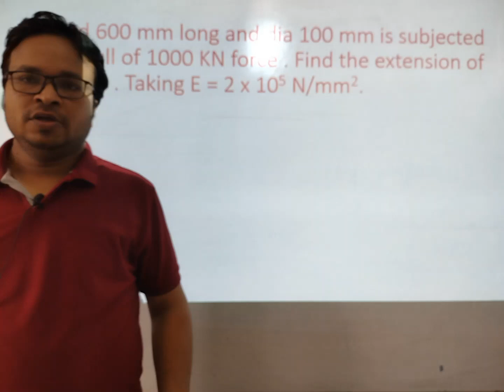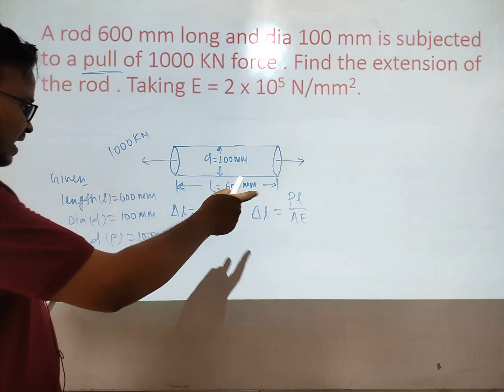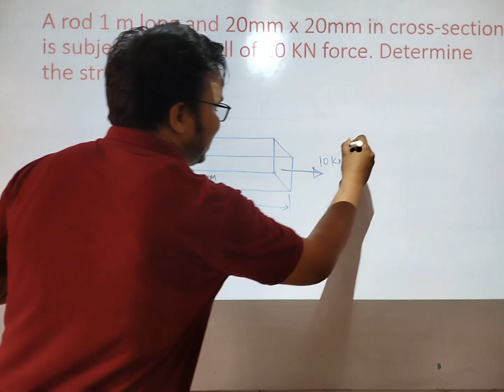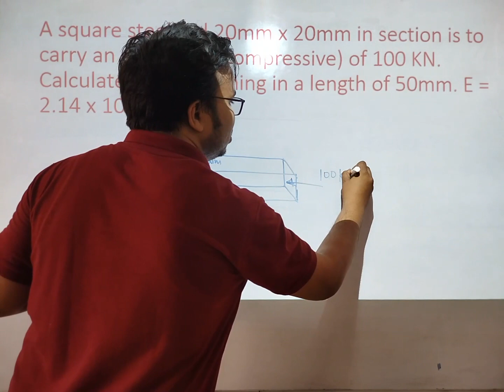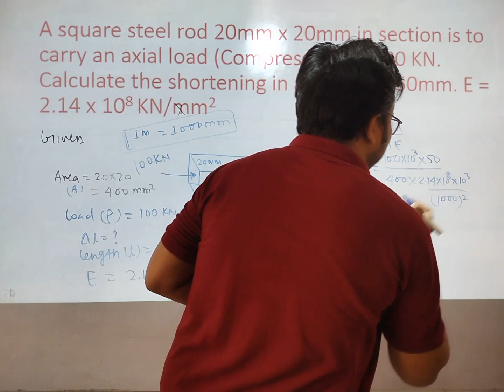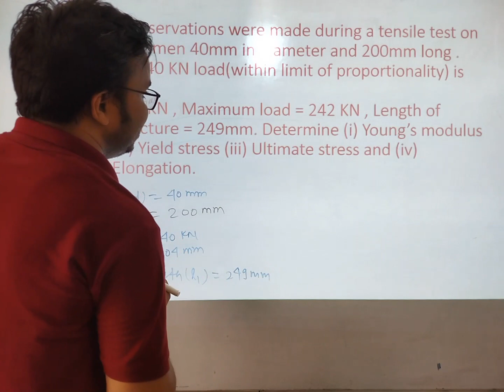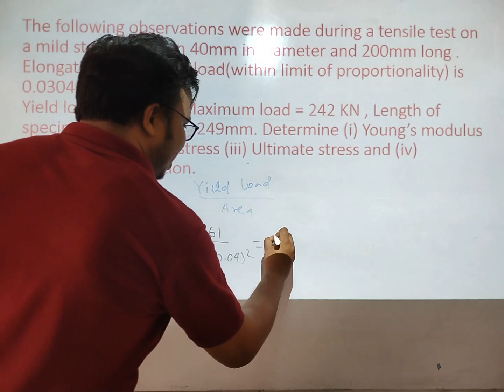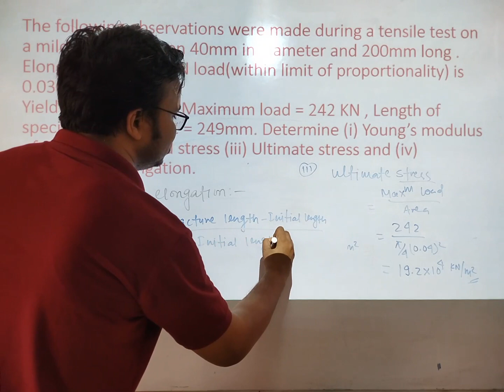L-4 II Numerical on Deformation of a body due to axial load II Numerical on percentage elongation